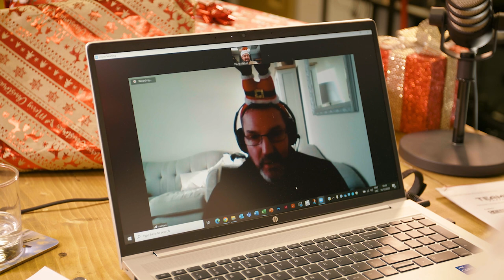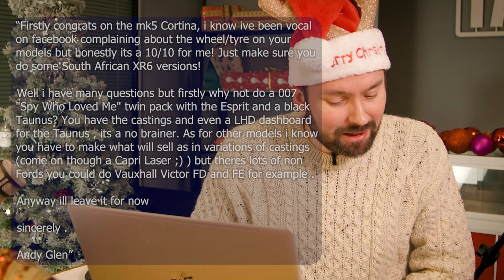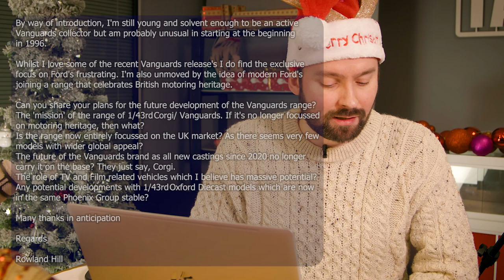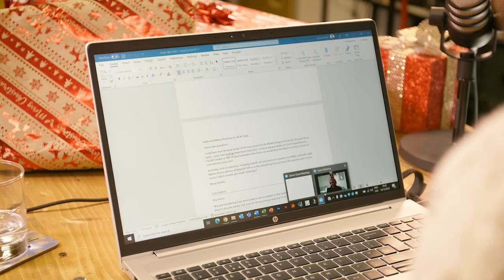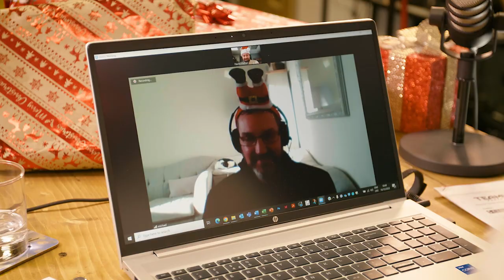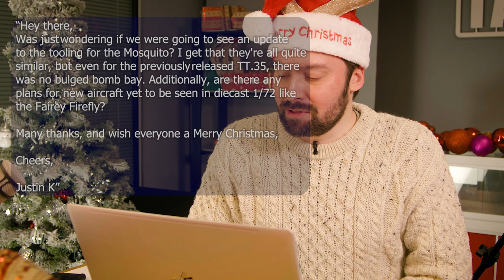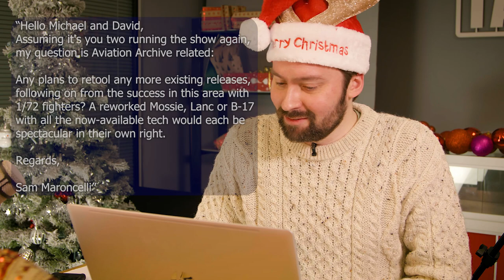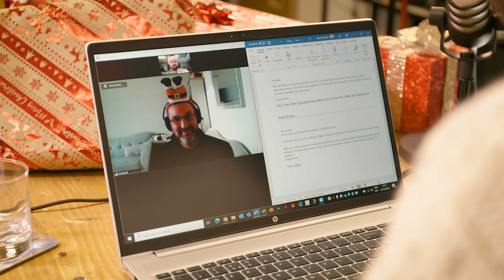CORGI | Christmas Q&A 2022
David and Michael answer some diecast related questions!